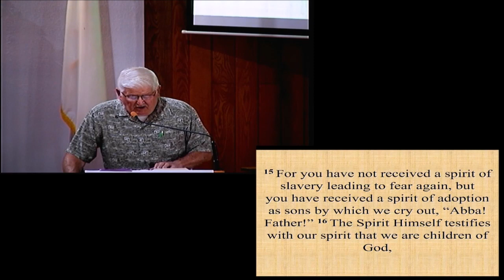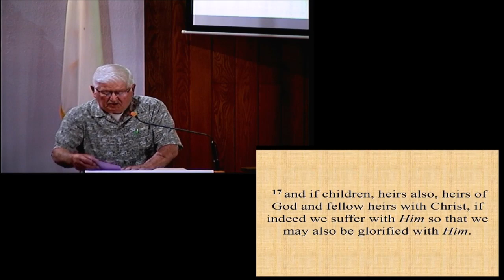Pastor Eric Light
Romans 8:12-17
5/30/2021